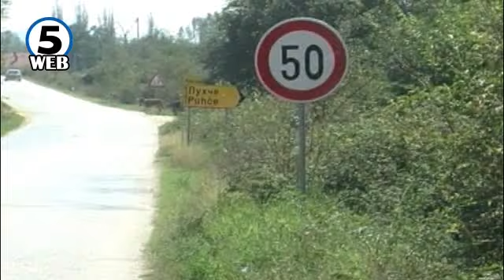Полициско возило се судрило во село Лакавица